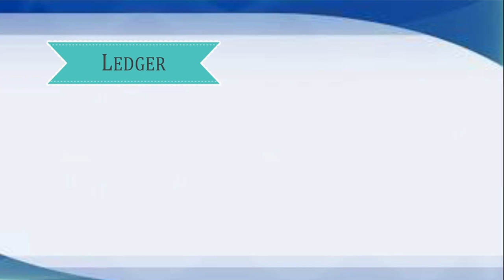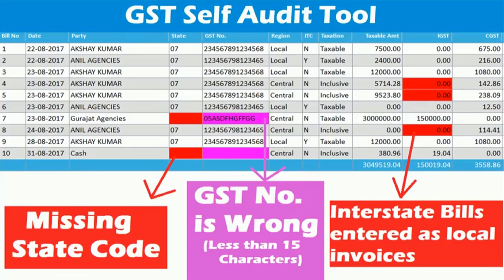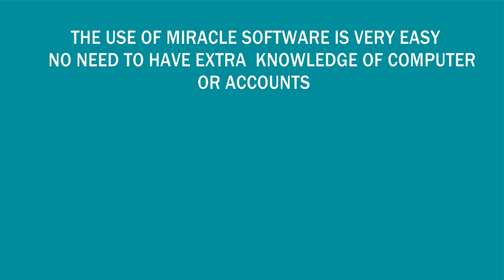Software for Medical Shop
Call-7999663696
Please click on for free demo

Software esp. For Pharmaceutical Dealers and Distributors (Wholesale and Retail Chemists) with Stock management, Billing, Expiry, Breakage and Accounts. -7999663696,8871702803